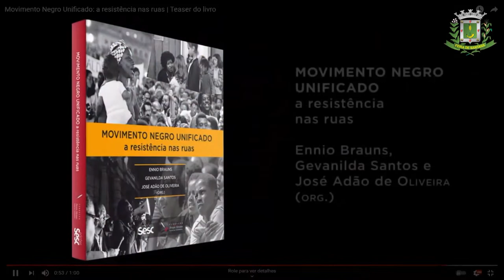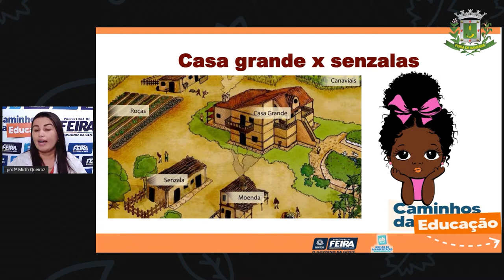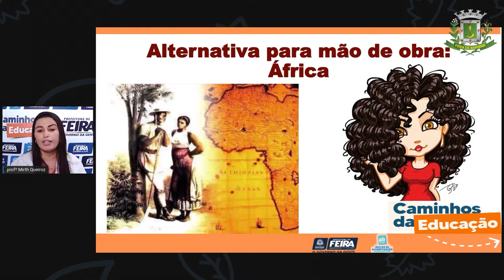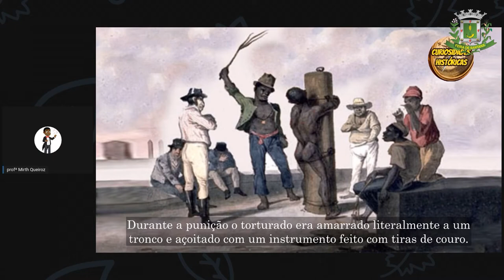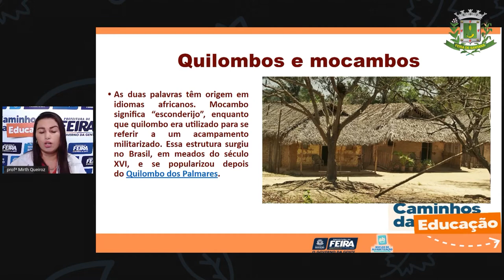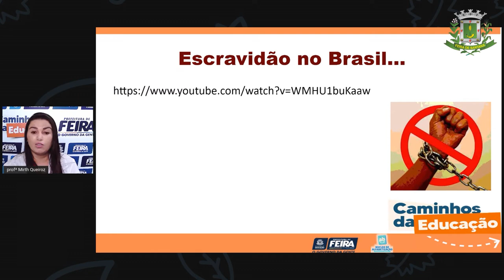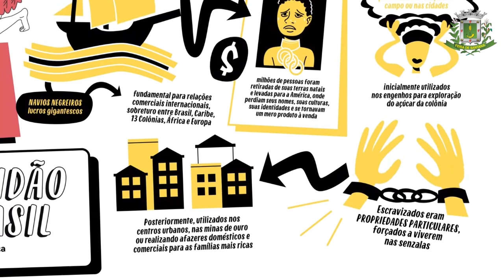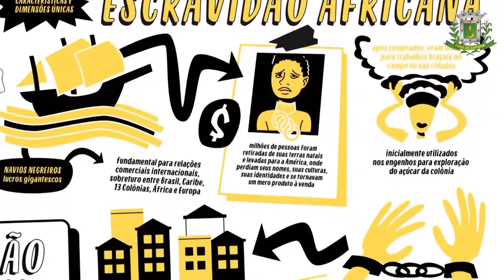4ºANO Aula 61 Profª Mirth Ciencias Humanas Castigos e torturas no Brasil